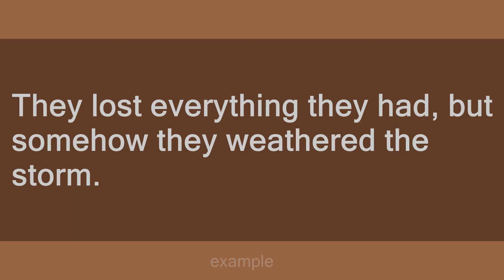Weather the storm